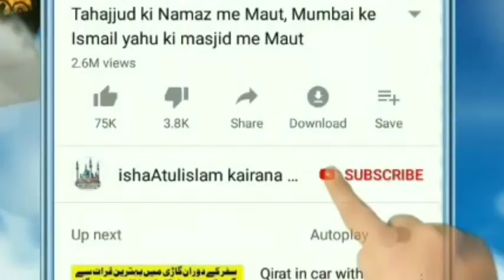Sivan ke MP. Md Shahabuddin bhi nahi rahe😭 || ایم پی محمد شہاب الدین کا انتقال